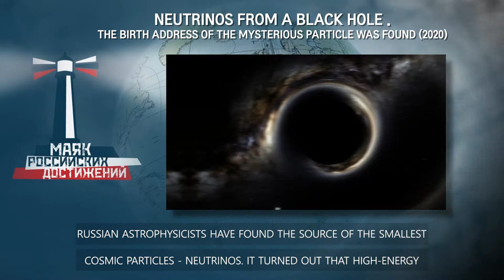НЕЙТРИНО ИЗ ЧЕРНОЙ ДЫРЫ / NEUTRINOS FROM A BLACK HOLE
НЕЙТРИНО ИЗ ЧЕРНОЙ ДЫРЫ
НАЙДЕН АДРЕС РОЖДЕНИЯ ЗАГАДОЧНОЙ ЧАСТИЦЫ (2020)

Российские астрофизики впервые установили источник мельчайших космических частиц — нейтрино. Оказалось, что нейтрино высоких энергий рождаются вблизи черных дыр в центрах далеких активных галактик. Эта работа российских ученых может стать прорывом в физике, ведь речь идет о самой разыскиваемой в истории физики элементарной частице – нейтрино. Без нее во Вселенной, кроме света, не было бы ничего – ни материи, ни людей. Беспрепятственно преодолевая огромнейшие дистанции длиной в световые года, нейтрино могут доставлять нам ценную информацию о всех процессах из самых дальних закоулков космоса.

NEUTRINOS FROM A BLACK HOLE.
THE BIRTH ADDRESS OF THE MYSTERIOUS PARTICLE WAS FOUND (2020)
Russian astrophysicists have found the source of the smallest cosmic particles - neutrinos. It turned out that high-energy neutrinos form near black holes in the centers of distant active galaxies. This work of Russian scientists could be a breakthrough in physics, because it relates to the most wanted in the history of physics elementary particle - neutrino. Without it, there would be nothing in the Universe, except light - neither matter, nor people. Freely overcoming the enormous distances of light-years long, neutrinos can deliver valuable information about all processes from the farthest places of space.